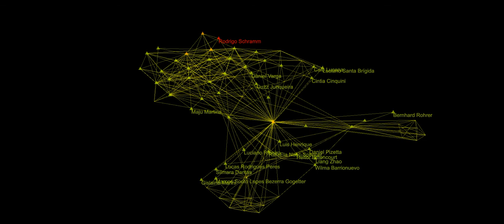Schramm Clandonensis Beautiful Rodrigo, audiovisual music oa ourAquarium oAquario 2020 10 16T16 1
Message about his work on music.